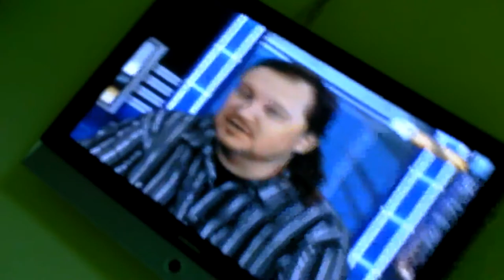март, 2012 - в студии телеканала "Доверие"-2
Москва, 2012

гримёрка

в телеке Саша Чистякови Андрей Щербак-Жуков... Аня Шапкина в кадр попадает - ждёт, пока её позовут в телек... ещё вполне отчётливый разговор наш с женой чистякова - смешно местами комментарии слушать...